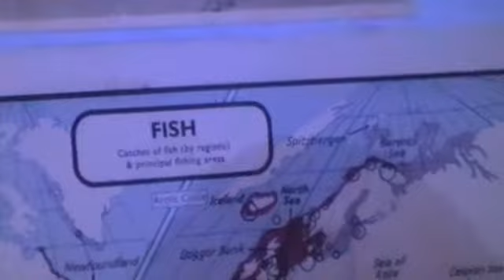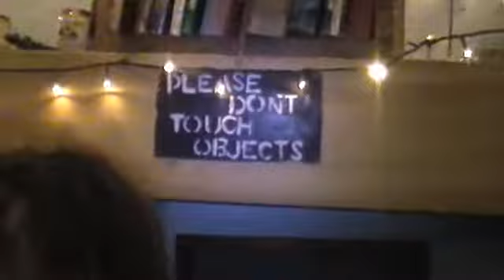1RONIC- MTV CRIBS (Julz Lardis)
Julz shows us his crib. It is a turtle.